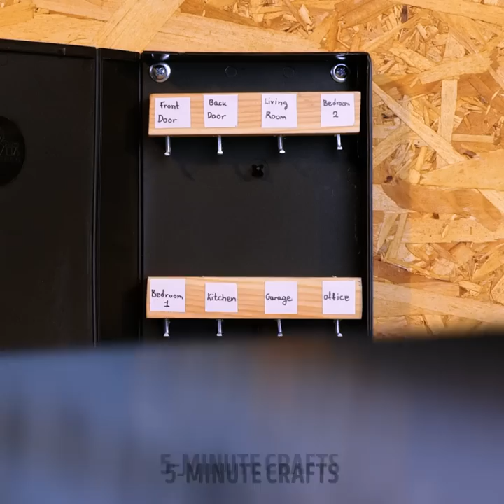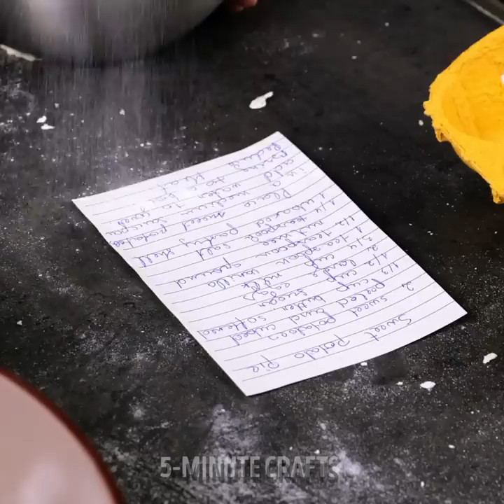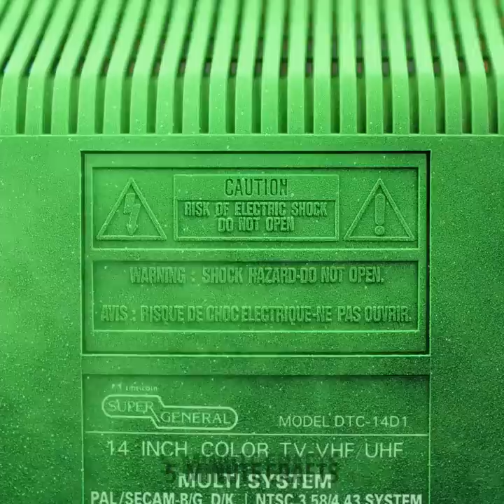Clever Ways To Reuse Everything Around You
TIMESTAMPS:
00:00 Winter hack
08:26 Recycle cans and plastic bottles
08:47 DIY bird feeder
12:09 How to reuse an old TV